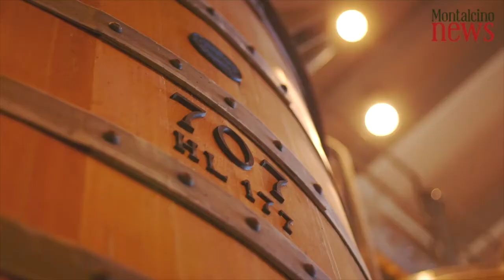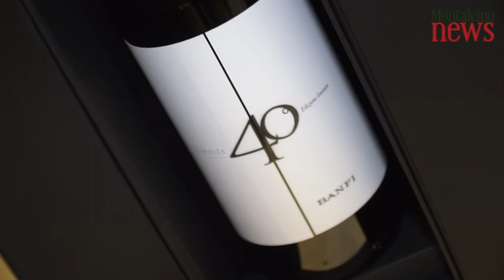I 40 anni di Banfi: intervista a Cristina Mariani-May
Intervista a Cristina Mariani-May, che durante Vinitaly 2018 ha festeggiato i 40 anni di attività di Castello Banfi